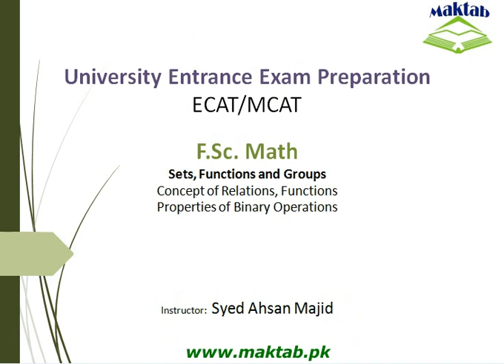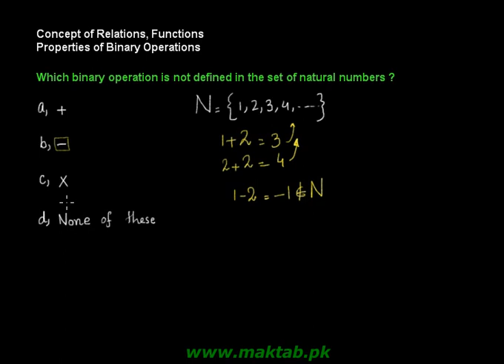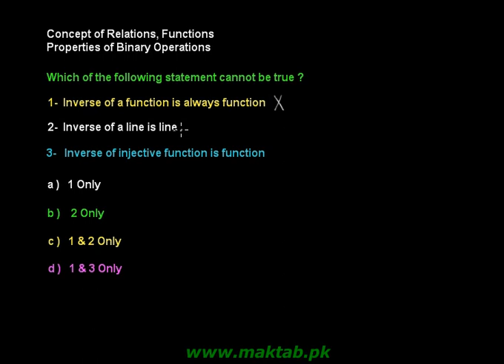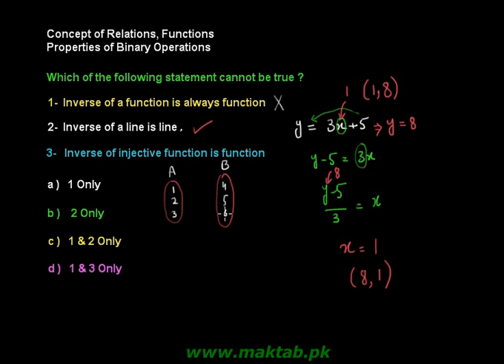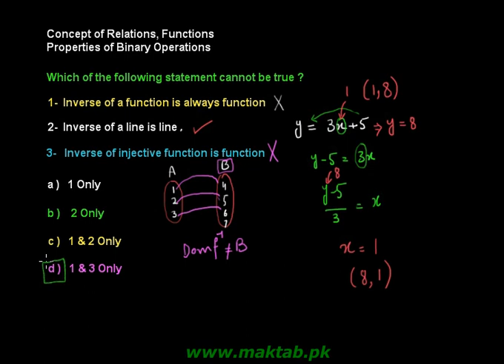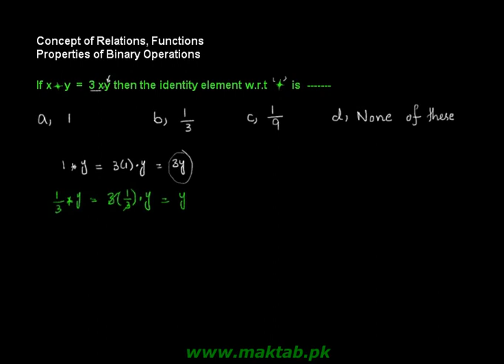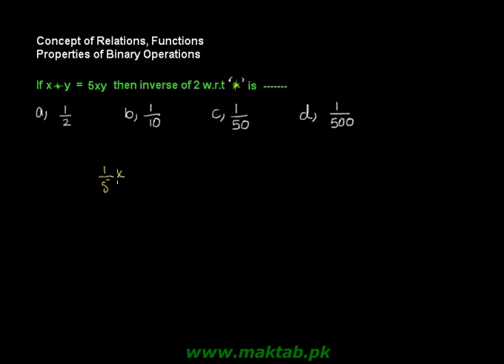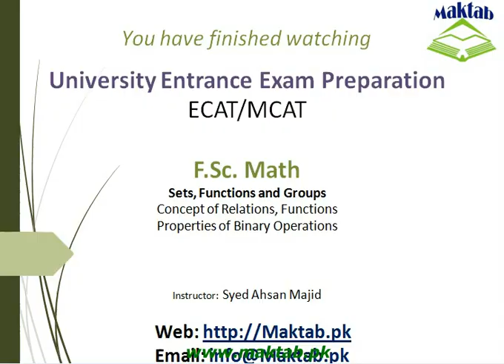Exam prep – F.Sc Math LEC 3: Sets, Functions & Groups55 Exam prep – F Sc Math LEC 3 Sets,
This video lecture covers: Sets, Functions & Groups. It further discusses relations, functions and its types and properties of binary operations. This video lecture facilitates preparation of F.Sc. Math for Engineering Entry Test (ECAT). Find more e: learning material and educational video lectures in Urdu at maktab.pk. These videos are free to use for promotional and commercial purpose by keeping the credits to Maktab.